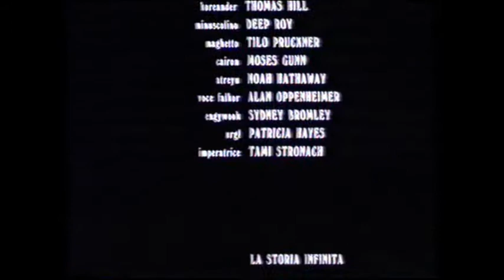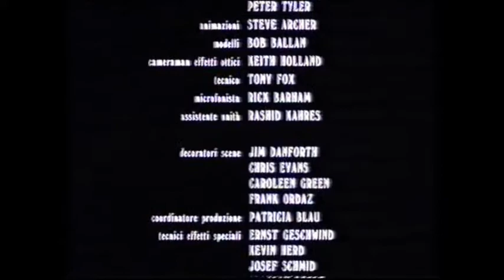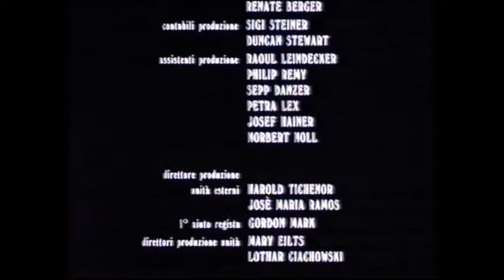Titoli di testa e di coda italiani de "Le storia infinita" (1984) da VHS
Grazie all'amico Leonardo ecco i cartelli italiani dei titoli di testa e coda del celebre "La storia infinita" (The NeverEnding Story, 1984) di Wolfgang Petersen, tratti dall'edizione VHS General Video.
La mitica canzone che accompagna entrambi è quella scritta da Limahl per il film.